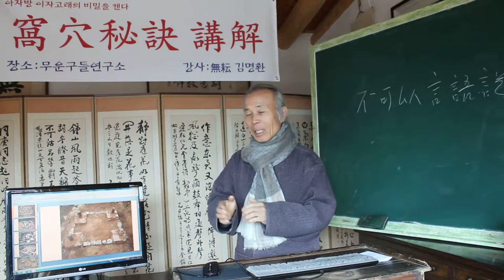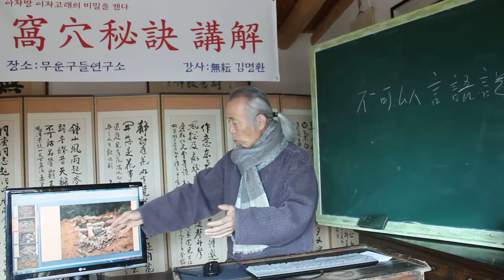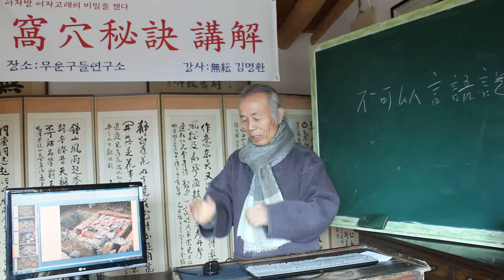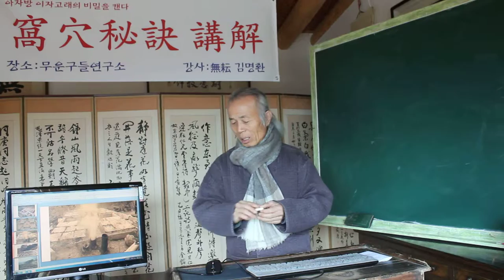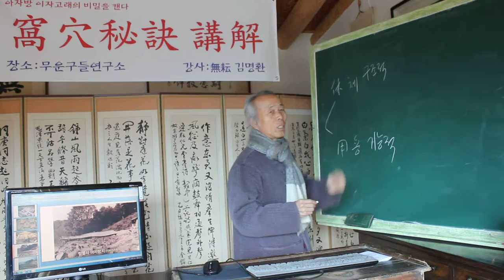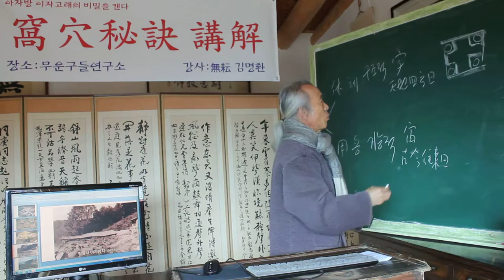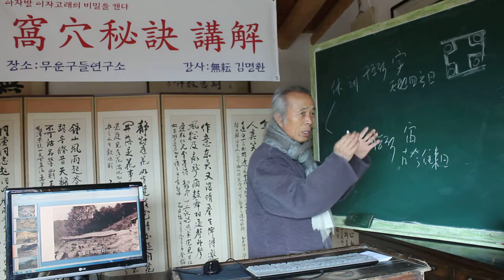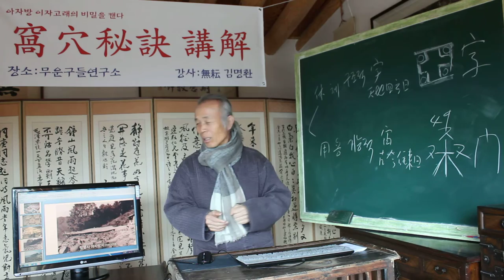亞炕凹窯 /아자방 아자고래는 이렇게 복원되어야 한다. 2032/공간적으로는 亞字, 시간적으로는 桑字